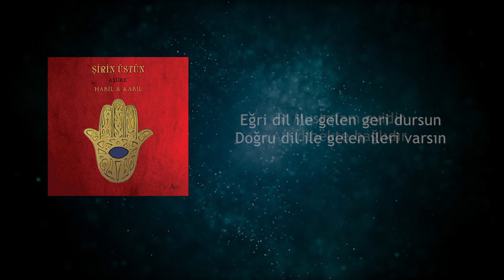Hz. İsmail: Allah'ın Yücelik Esması | Fusus'ül Hikem Okumaları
Fusus'ül Hikem Okumaları’nın 16. bölümü, Hz. İsmail: 'Allah'ın Yücelik Esması' Mehmet Genç ile Sohbetler YouTube Kanalı’nda.

Konuşmacı: Mehmet Genç
Sunucu: Sibel Özşirin